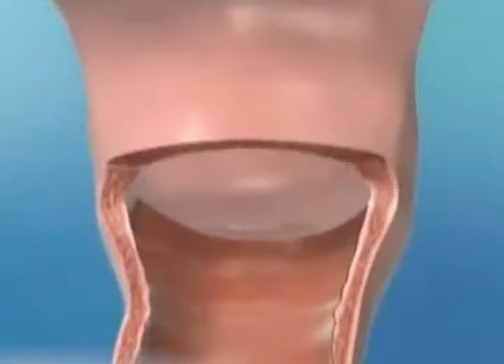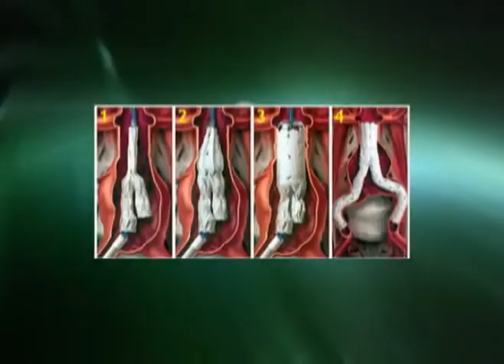Las Noticias 630 de Telecaribe Sección Salud Abril 3.mpg